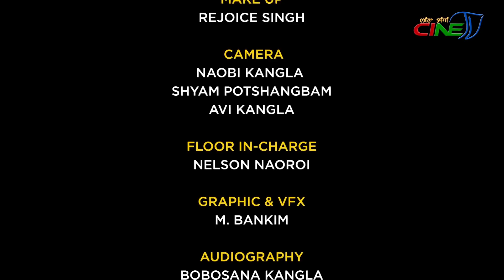NINGSHING KHONTHANG || THONGAM IBOCHOU - 1ST PART - EPISODE 48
SPECIAL THANKS
GUEST:
THONGAM IBOCHOU
( Renowned  Singer )

PROGRAMME HOST:
NARENDRA NINGOMBA
GUEST CAMERA:

MOHON KANGLA

MAKE UP:
REJOICE SINGH

CAMERA:

NAOBI KANGLA
SHYAM POTSHANGBAM

AVI KANGLA

FLOOR IN-CHARGE:

NELSON NAOROI

GRAPHIC & VFX:

M. BANKIM

AUDIOGRAPHY:
BOBOSANA KANGLA
EDITORS:

KHOJIT KEITHELAKPAM

SANTOSH MAYANGLAMBAM

PCR IN-CHARGE:
KHOJIT & SANTOSH

PCR DIRECTOR:

PREMJIT NAOROIBAM

PROGRAMME CONTROLLER:

L. RAJESH

PROGRAMME MANAGERS:

CH. INAOBI

O GAUTAM

PROGRAMME CONSULTANT:

LOKENDRA TAKHELLAMBAM

PRODUCER:

PREMJIT NAOROIBAM